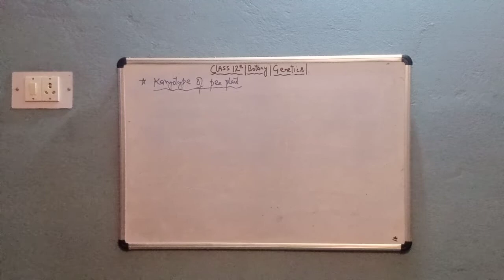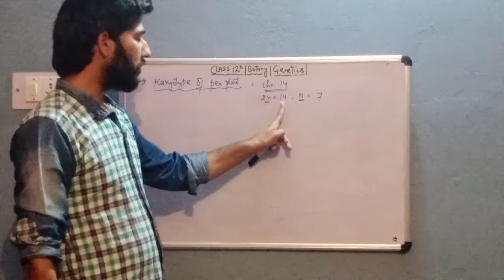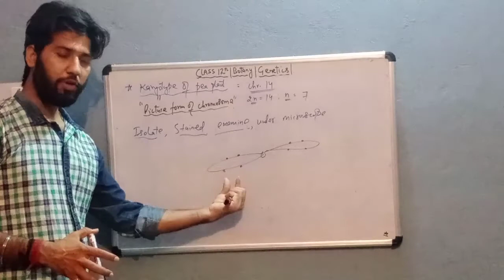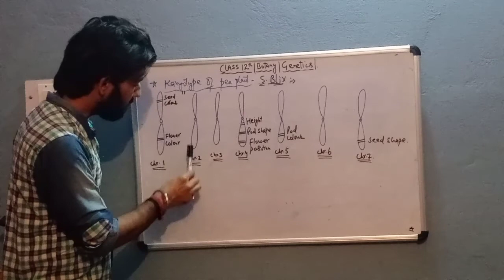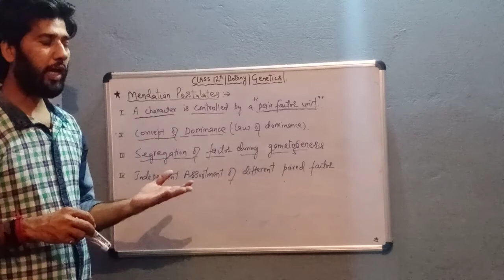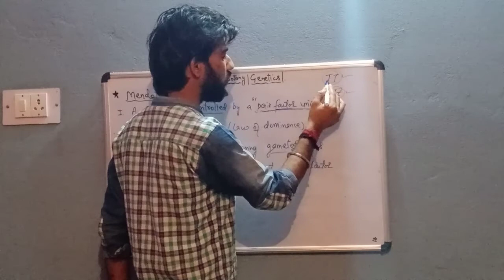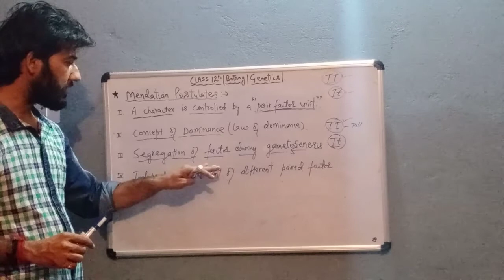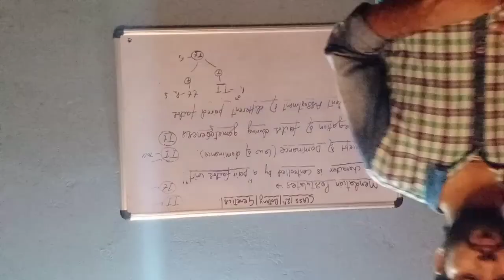Part-4|Class 12th|Botany|Karyotype of pea plant & Mendalian postulates.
By pawan dutta